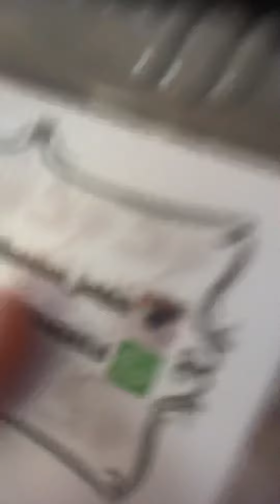٧ يوليو، ٢٠٢٠